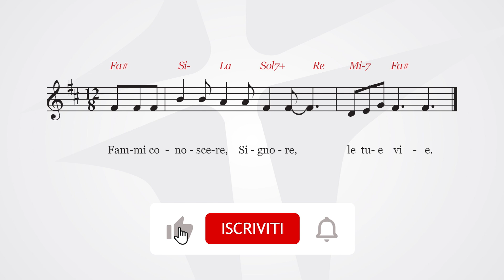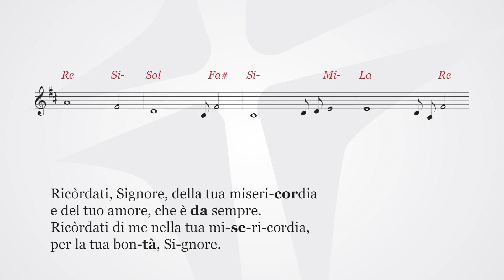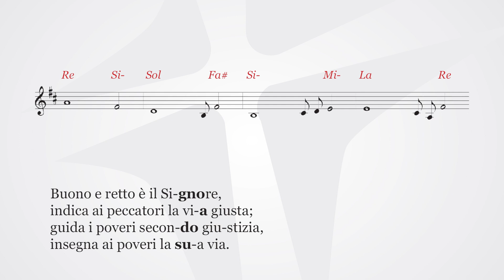Fammi conoscere, Signore, le tue vie | Salmo 24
Fammi conoscere, Signore, le tue vie.

insegnami i tuoi sentieri.
Guidami nella tua fedeltà e istruiscimi,
perché sei tu il Dio della mia salvezza.

Ricòrdati, Signore, della tua misericordia
e del tuo amore, che è da sempre.
Ricòrdati di me nella tua misericordia,
per la tua bontà, Signore.

Buono e retto è il Signore,
indica ai peccatori la via giusta;
guida i poveri secondo giustizia,

insegna ai poveri la sua via.